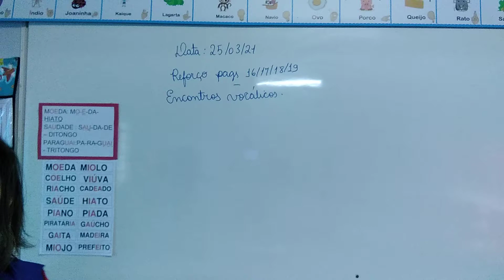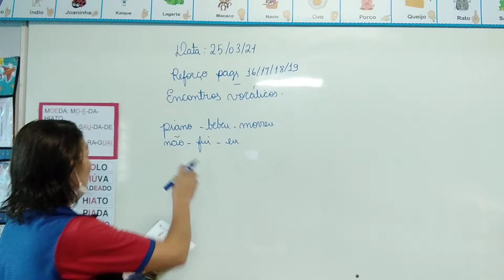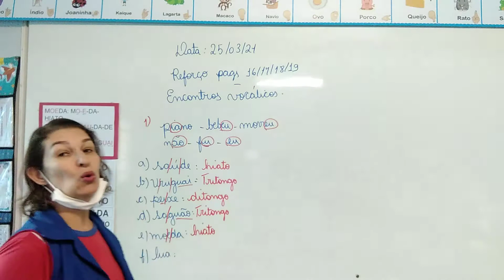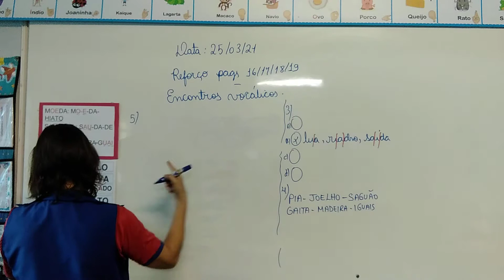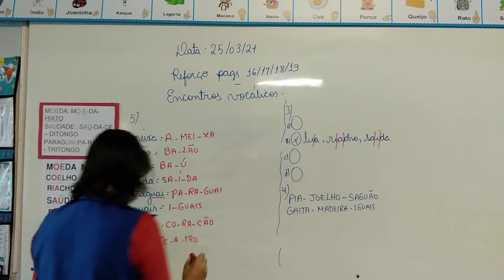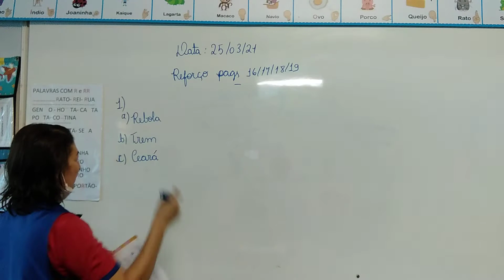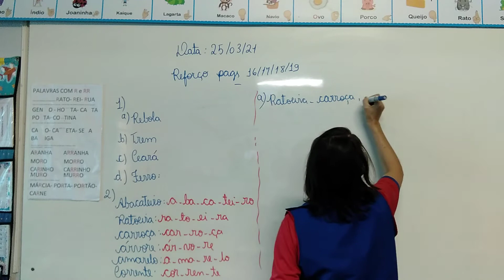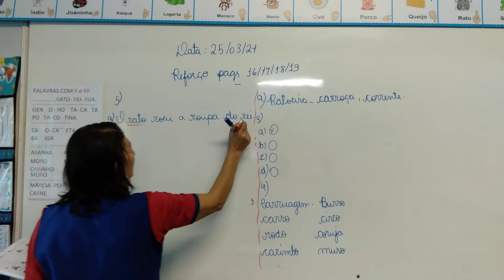2º Ano - Português - 25.03.2021